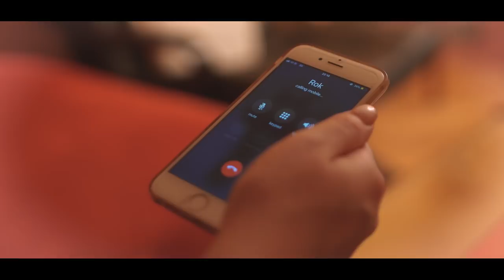Ansambel Lun'ca ČE BI LE ENKRAT ME OBJEL Official Video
Hiter tempo življenja, veliko obveznosti, premalo časa...
Ne žrtvujte svojih najbližjih!
Ne dovolite, da se počutijo osamljeni!

Danes (in vsak dan) jim povejte in pokažite koliko vam pomenijo ter jih močno OBJEMITE!

Ansambel Lun'ca predstavljamo balado Če bi le enkrat me objel, avtorja Matjaža Vodiška, s katero želimo spomniti, kako pomembno je, da se zavedamo, kaj je pomembno.

Glasba: Matjaž Vodišek
Besedilo: Matjaž Vodišek
Aranžma: Matjaž Vodišek, Luka Pintarič

Režija: Lara Vascotto
Scenarij: Ana Šket
Kamera: Matic Nikolavčič
Kamera asistent: Lara Vascotto
Zračni posnetki: Žiga Miklič
Montaža & Color grading: Matic Nikolavčič
Maska: Nika Benedik
Frizure članov ansambla: Frizerski salon KA5
Za fotografije iz snemanju je skrbel Žiga Miklič.

Igralca: Karin Šket in Rok Gajšek.
Ansambel Lun'ca: Alen Tilinger, Luka Pintarič, Miha Selič, Gašper Seljak, Ana Šket.
Ansambel posnet v prelepi okolici Dvorca Jelšingrad v Šmarju pri Jelšah.
Hvala tudi Tini Pintarič, ki nam je za snemanje posodila svoje stanovanje.

Hvala tudi vsem statistom in našim sponzorjem: Frizerski salon KA5, BumCAFE, MUNDA in VRABČEK instruments.

ČE BI LE ENKRAT ME OBJEL

Včasih na skrivaj te opazujem
Gib vsak tvoj dobro že poznam
Naju v sanjah v zvezde kujem
Ti pa z mislimi si daleč stran.

Rada bi le zase te imela
S tabo rada preživela dan
A na koncu z žalostjo doumela
Da si tujec mi, tako neznan.

Ref:
In bi začutil to, kar čutim jaz
Bi mi morda takrat verjel,
Da si ob sebi te želim ves čas
Kot vrtnica bi zacvetela
Pa če tudi le za hip
In potlej ovenela.

Res močno želim si te ljubiti
A te morala bom pozabiti
Ranjena je duša in boleča
A nekje me čaka nova sreča.

Januar, 2019.